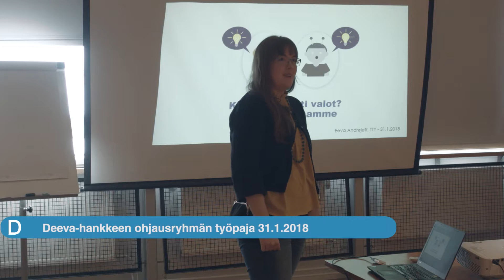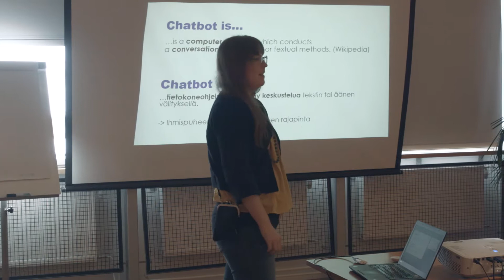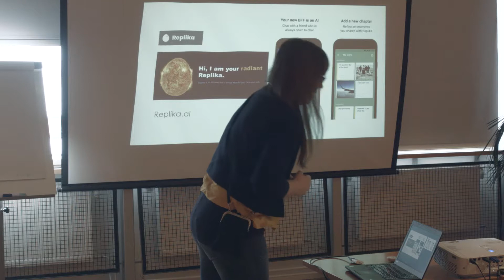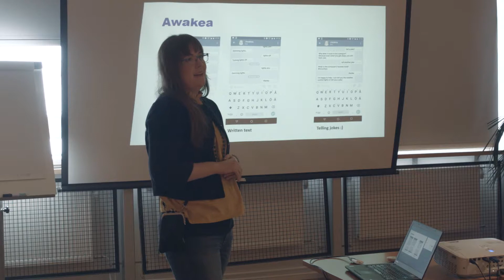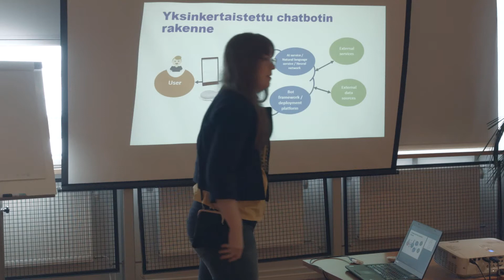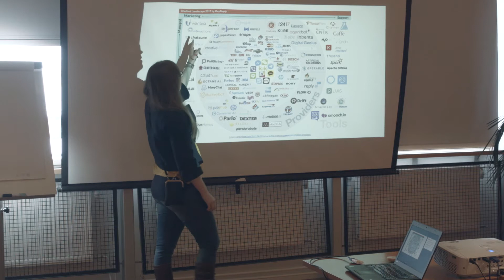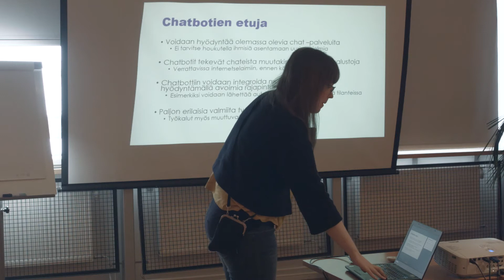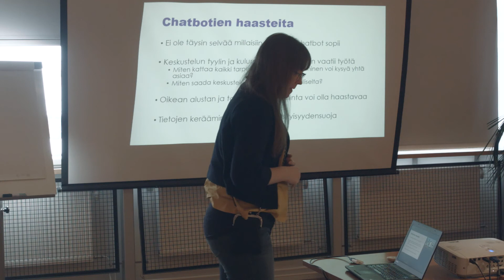Eeva Andrejeff - Kuka sammutti valot? Chatbotit apunamme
Eeva Andrejeff kertoo miten Chatbotit ovat kehittyneet ja vaikuttavat tavallisen ihmisen arjessa. Esitys pidettiin Deeva-hankkeen työpajassa.

DEEVA-hankkeessa vastataan tutkimuskysymykseen: millaisia dataa, tunteita ja kokemuksia yhdistäviä arvonluonnin tapoja, ilmenemismuotoja ja konteksteja digitalisaatio mahdollistaa.